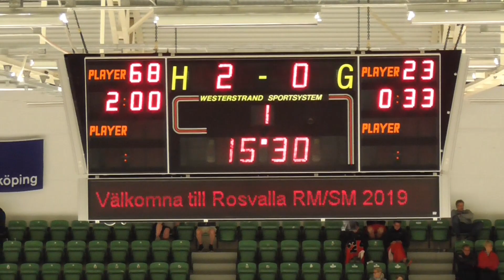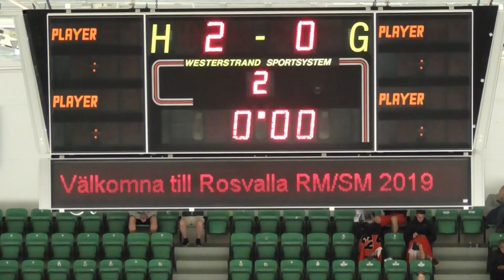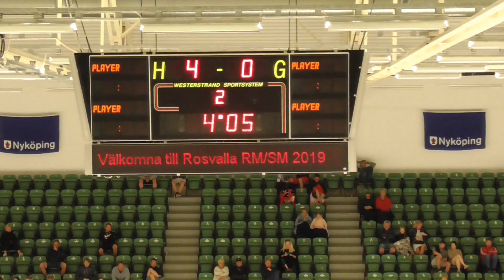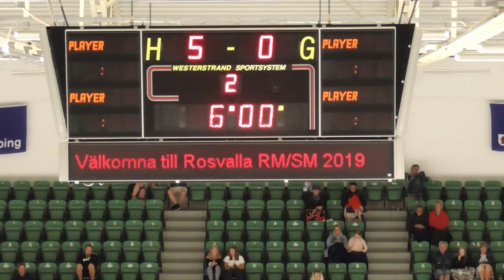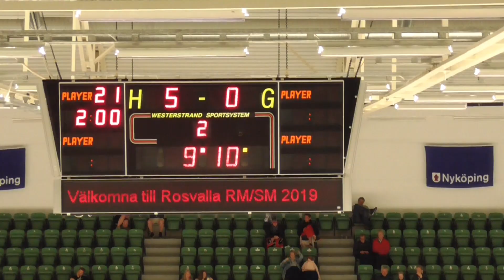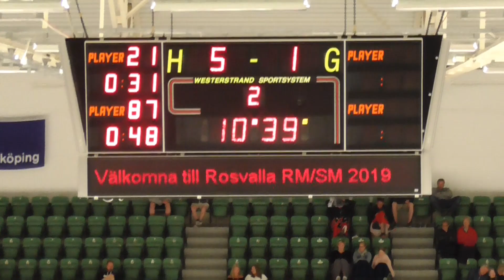Swedish Elite Hockey Challange U14 Tordön Orange vs Stockholm Northstars 2019 06 30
Bronsmatch